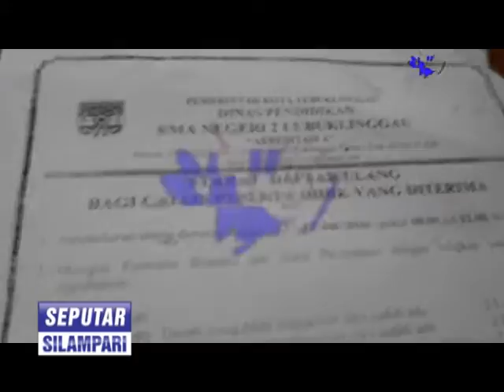PENERIMAAN SISWA BARU